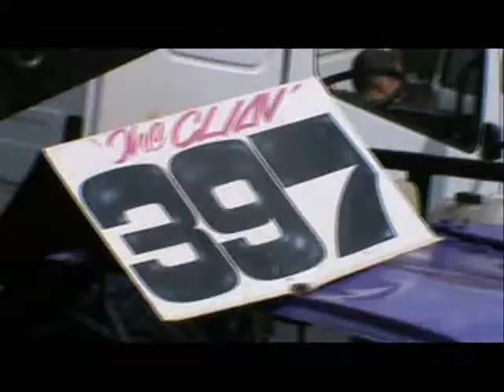Aldershot Southern Open Championship banger racing